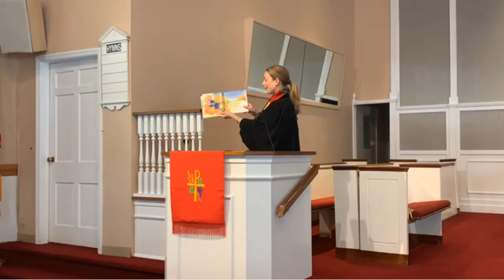CPC 10-18-20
Community Presbyterian Church of Mountainside, NJ
Sunday Service on Facebook Live for October 18, 2020.